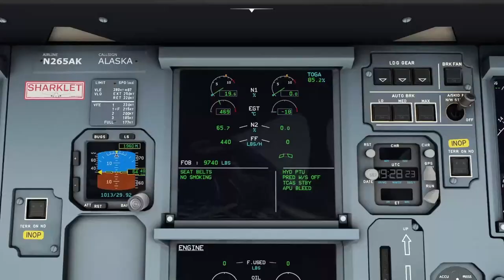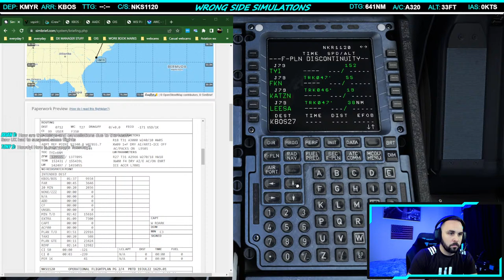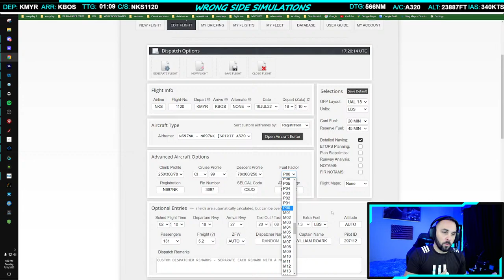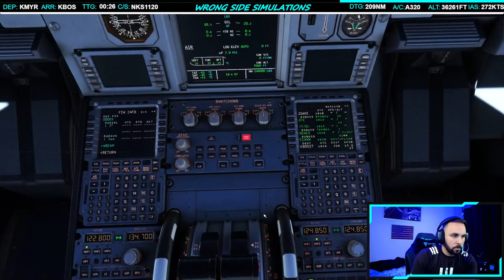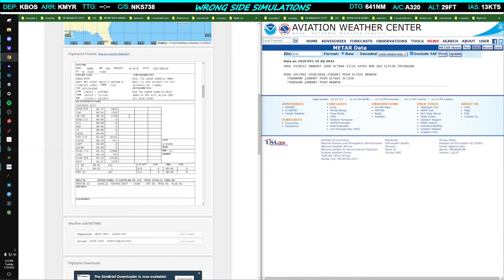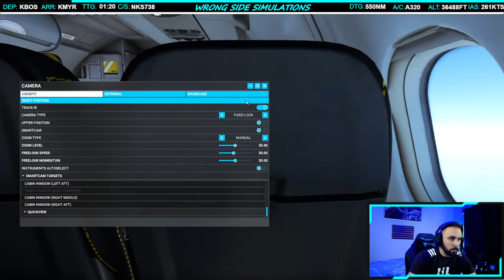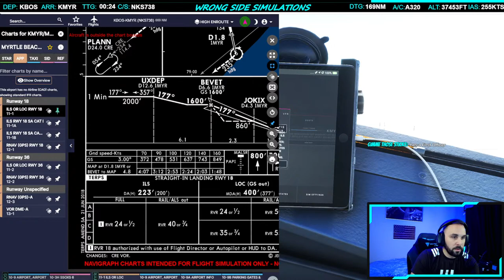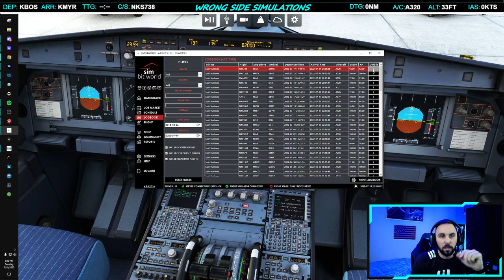FLIGHT PLANNING PART 3. W/CHAPTERS -TANKER/CONTINGENCY/EXTRA FUEL | MYR-BOS-MYR | FENIX A320 | MSFS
Good morning virtual pilots! Welcome to part 3 of our flight planning series! Today we will talk about the difference between the different types of fuel when planning a flight, and things to consider when adding fuel. Our flights will be a round trip from MYR to BOS and back to demonstrate. We will also give REX Weather Force a shot since I've been pretty unhappy with MSFS live weather.

Like my Capt Shaquille Oatmeal shirt?

CHAPTERS
STREAM START 00:00
INTRO 3:03
FLIGHT PLANNING - FUEL TYPES 4:06
PREFLIGHT 47:45
PUSH AND TAXI 1:02:00
TAKE OFF 1:12:02
CRUISE 1:35:18
LANDING -143FPM 2:51:37
BRB 3:03:17
FLIGHT PLANNING 2 - THUNDERSTORMS 3:12:08
PREFLIGHT 3:29:14
PUSH AND TAXI W/THE WORKS 3:44:30
TAKE OFF/CLIMB 3:52:36
CRUISE 4:13:04
LANDING -131FPM  5:35:19
OUTRO 5:49:55

Jetline Systems custom PC
GPU: NVIDIA GeForce RTX 3080
CPU: Intel(R) Core(TM) i7-10700K CPU @ 3.80GHz
Memory: 64 GB RAM
Current resolution: 2560x1440, 144Hz

Hardware:
Thrustmaster TCA Side stick
Thrustmaster TCA Throttle Quadrant
Thrustmaster TCA Throttle addon
Thrustmaster TCA Yoke
Thrustmaster TPR Pedals
Honeycomb Bravo thottle
Corsair VOID RGB ELITE Wireless Headphones